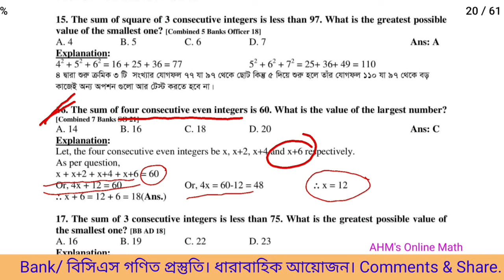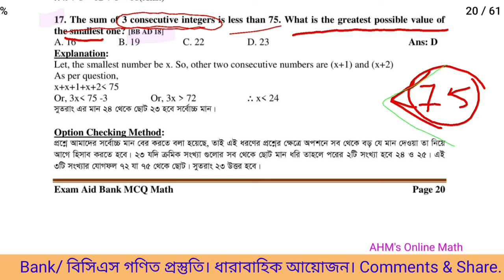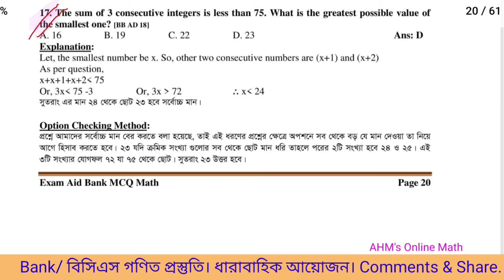Bank Math Preparation. পর্ব-২৪ | Bank Job Preparation | Bank Preparation bd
bank job,
bank job preparation bangladesh,
bank math,